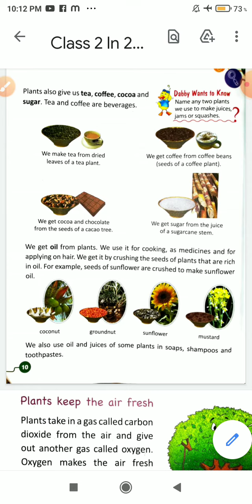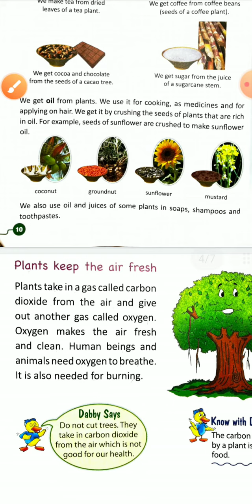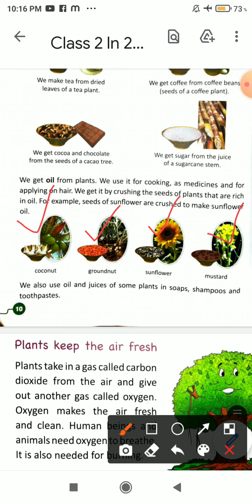Class 2 Science Lesson 2 Plants - Our Green Friends (Part 3) Topic - Plants give us food ( Oil )